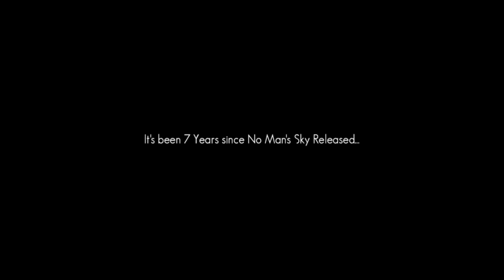No Man's Sky ECHOES Update Speculation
My predictions for the upcoming Echoes update for No Man's Sky. What I think the update will add to the game and long awaited features I want to see in NMS.